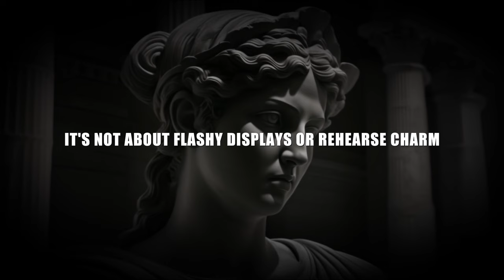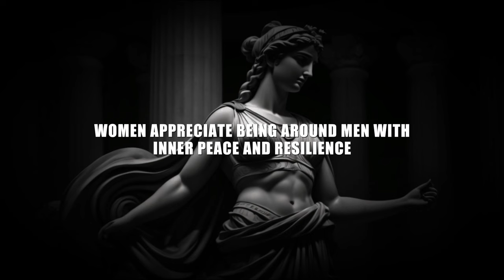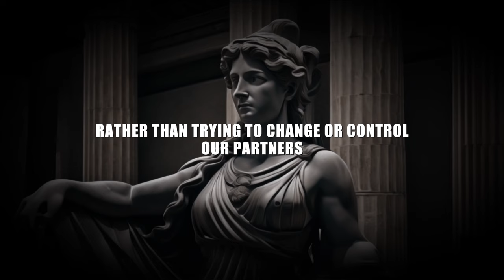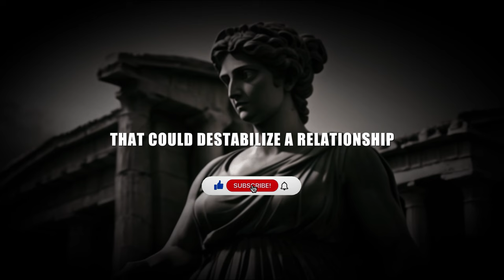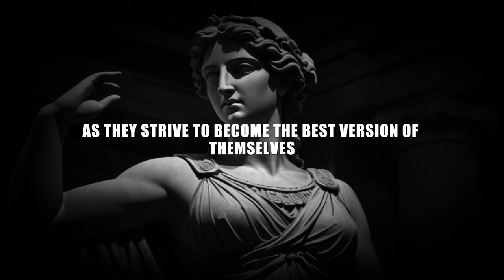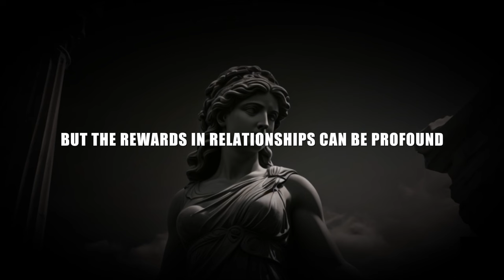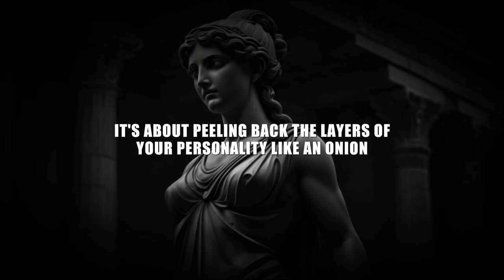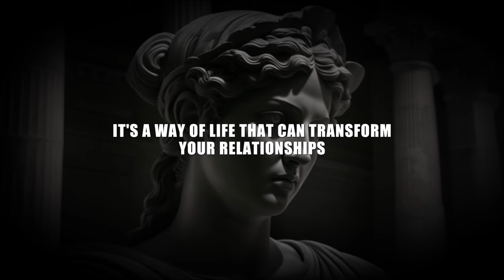5 Reasons Why STOICISM Is A Secret Turn On For Women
5 Reasons Why STOICISM Is A Secret Turn On For Women

In this captivating video, we delve into the intriguing world of Stoicism and its unexpected allure to women. Stoicism, a philosophy that emphasizes self-control, resilience, and emotional intelligence, has been gaining popularity in recent years for its profound impact on personal development and mindset. Discover why women are drawn to Stoicism and how it serves as a powerful motivator in their lives.

From its timeless principles to its practical applications in daily life, Stoicism offers a unique perspective that resonates with women seeking strength, inner peace, and clarity. We explore five compelling reasons why Stoicism is not only appealing but also a secret turn-on for women who are on a journey of self-discovery and empowerment.

Join us as we uncover the hidden gems of Stoicism and unlock the secrets behind its magnetic pull for women around the world. Whether you're new to Stoicism or a seasoned practitioner, this video will inspire you to embrace Stoic philosophy and its transformative power.